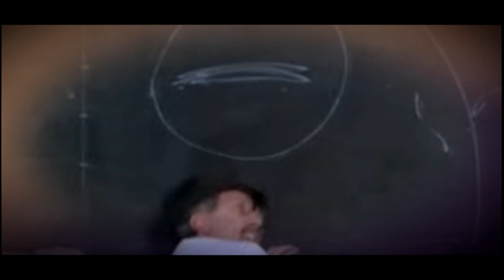Sportia - Resumen de la Semana (lunes 26/9 al viernes 30/9 de 2016)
Edición y post producción: Daniel Musculiato y Juan Kalata